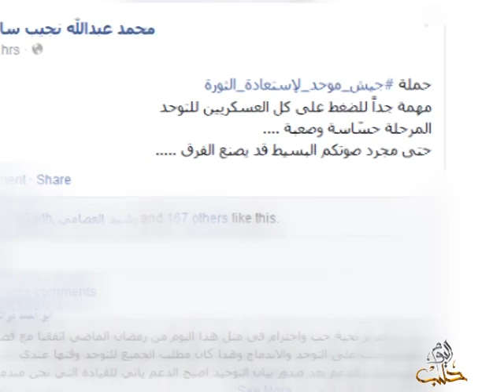ناشطون سوريون يطقلون حملة (جيش موحد لاستعادة الثورة)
قناة حلب اليوم
وعلى التردد: 11595 عمودي، الترميز 27500 ، معامل التصحيح 3/4